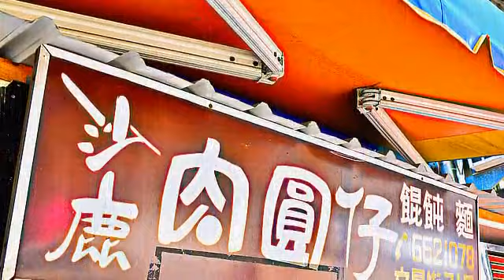[沙鹿區] 沙鹿肉圓仔 (美食)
據說來到沙鹿，不能錯過文昌街內的肉圓仔，來到巷弄間的沙鹿肉圓仔，充滿古早味的外觀不特別起眼，不過這裡怎麼既沒看到蒸籠，也沒看到油炸鍋，不蒸不炸的肉圓仔到底是怎麼製作的呢？一切的疑惑等到這碗肉圓湯上桌就能解開，原來肉圓仔不是肉圓，而是一個個潔白渾圓的鮮肉湯圓，糯米揉製而成的外皮富有彈性，一咬開裡頭的肉汁就這樣流洩而出，在撒上點胡椒粉，整碗肉圓仔湯喝起來更是夠味又暖身。